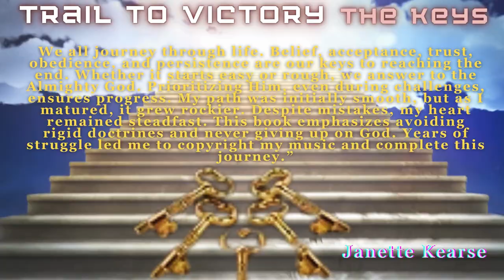Trail to Victory Website Showcase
Trail to Victory the Keys will take readers on a journey of life through heartache after heartache.
The reader will see the transformation from the evil that intertwined itself within Kearse's life to the light that is brought to the  forefront of each immoral situation.